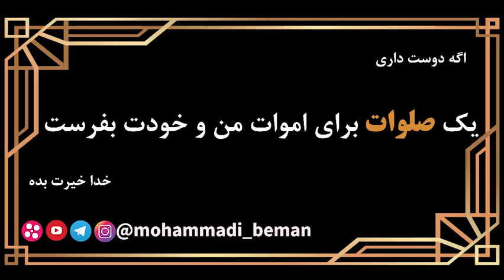فیلم های پیشنهادی استاد رائفی پور شبیه بازی مرکب